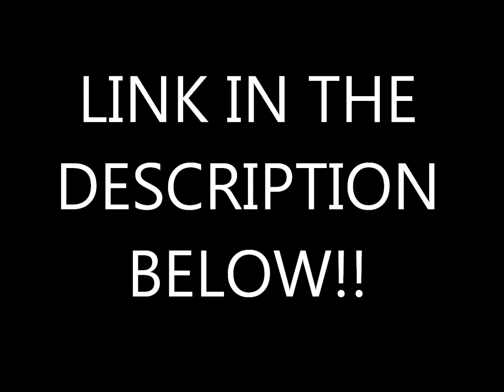Im going to be making my own caw show for wwe 13.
Apply for an application and also read some of the other forums while your there!!